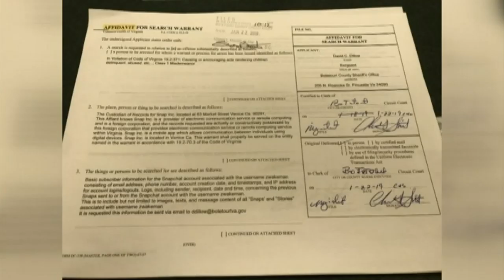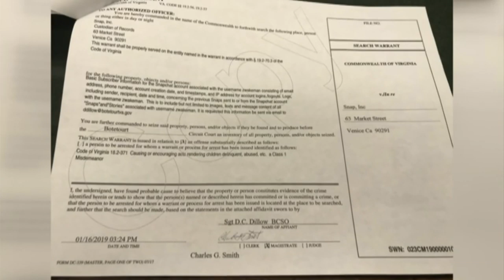Former Botetourt County school teacher charged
He allegedly requested inappropriate pictures from a student.